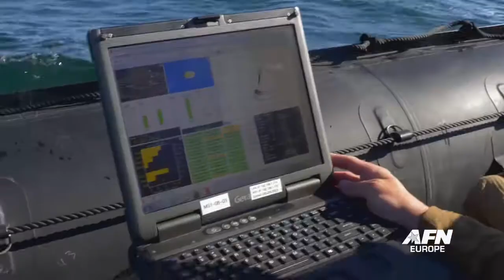Naval Oceanography Mine Warfare Center Supports Exercise BALTOPS 2018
Exercise Baltic Operations (BALTOPS) 2018 is the premier annual maritime-focused exercise in the Baltic region and one of the largest exercises in Northern Europe enhancing flexibility and interoperability among allied and partner nations.